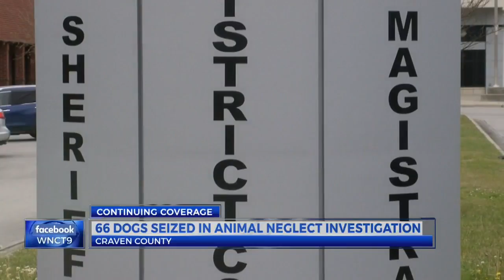66 dogs seized in Craven County animal neglect investigation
66 dogs seized in Craven County animal neglect investigation